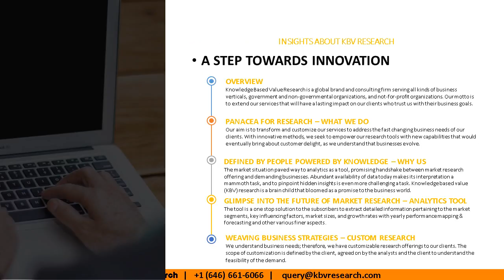Commercial Cooking Equipment Market Competition Intelligence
The Commercial Cooking Equipment Market Competition Intelligence report provides an in-depth insight pertaining to the latest strategic developments in this arena.